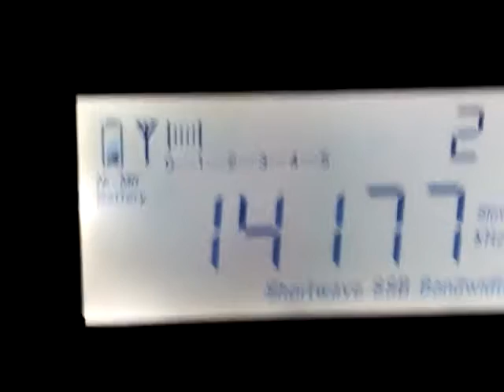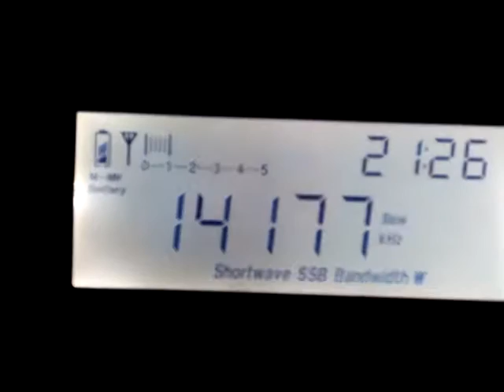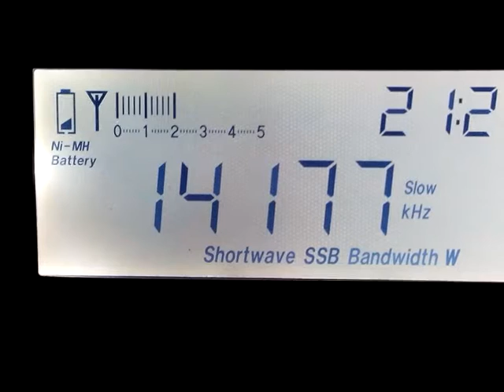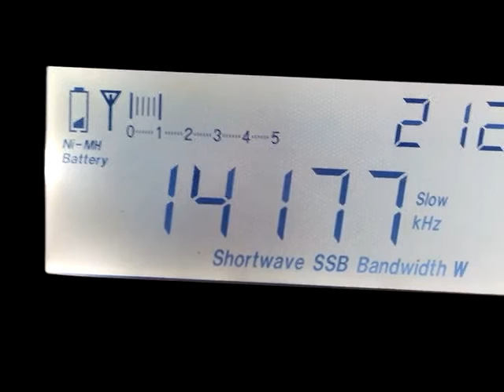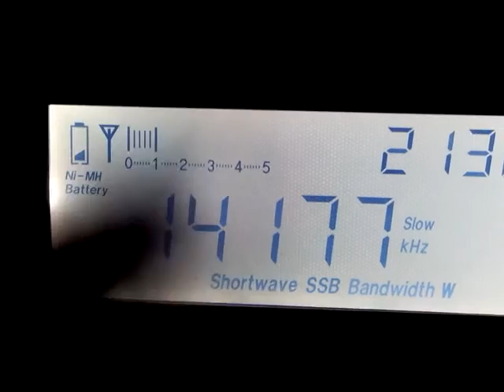Самолёт на кв (14177 кГц) диапазоне .RZ5D/AM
Самолёт на кв (14177 кГц) диапазоне